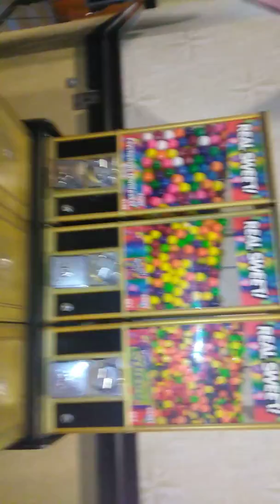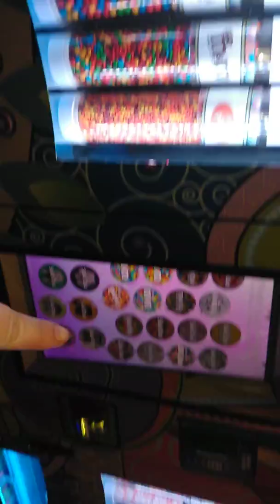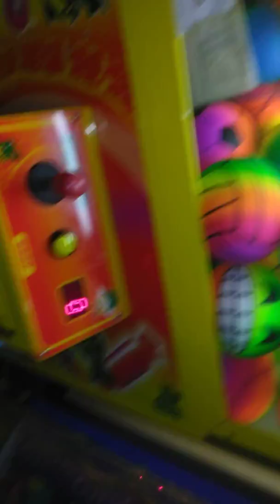Palladium Theatre $1.00 movie!!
Every Tuesday and Wednesday they have $1 movies!!!